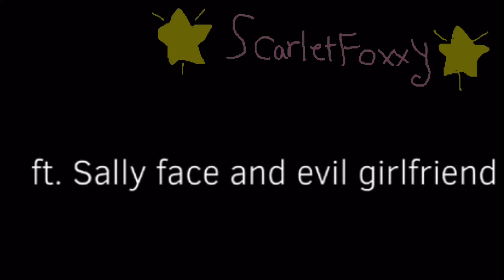Monster meme fnf x Sally face (blood warning)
Ft
Infacted Sally face
Evil girlfriend